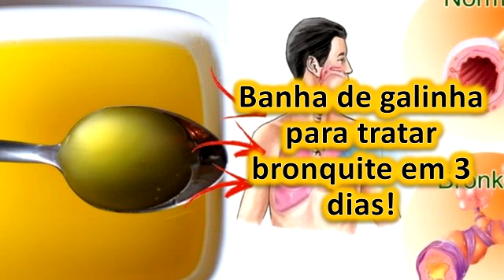Banha de galinha para tratar bronquite em 3 dias!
Os conteúdos desse canal são informativos, para tratamentos eficazes procure um médico.banha de galinha para tratar bronquite
A banha de galinha é uma gordura saudável, especialmente rica em ácidos graxos e interessante não apenas para tratar bronquite, mas para as propriedades gerais de saúde.